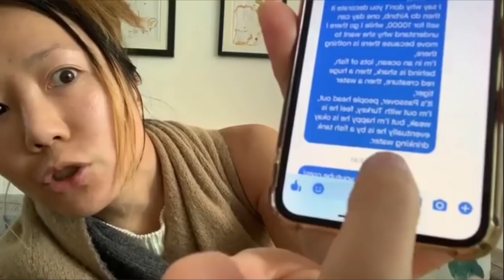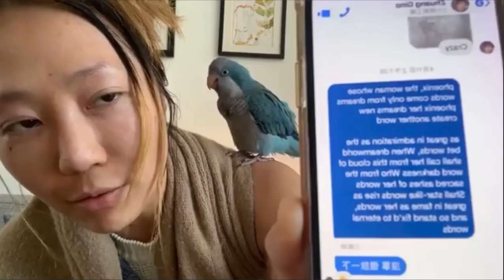2020/04/12病毒的好消息！開始專注學習愛的呼吸及行為通道！未來50～70%的人口都會得到此病毒 /.出處 王大喜Rasta Wang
2020/04/12生命及工作紀實
關於病毒的好消息！我們可以開始專注於學習愛的呼吸及行為通道！

BTC: LZR6rnu8kUCzKPak3xAkTgSwz2HdG5GUxo
ETH: 0xFf3f95B0EdD3fD9A942f787F678D6FeF1Dce14c8
LTC: LZR6rnu8kUCzKPak3xAkTgSwz2HdG5GUxo
銀行代號：048
銀行名稱：王道銀行
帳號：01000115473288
（生命紀錄視狀況開費給不同捐款範圍的觀眾）
RastaWang.podbean.com
嚴重警語：言論所有內容為生命紀實，所有發現為原創，許多文字為新創，請高度注意他台最初發佈時間是否為實！發布時間是否為錯誤時間！是否為空能量！自行判斷！大量來信，為保存體力及能量給予真正需要的人，已不回答任何問題，敬請見諒